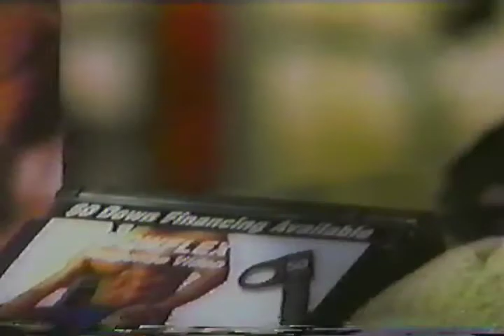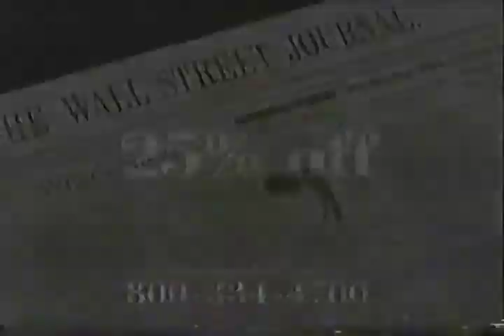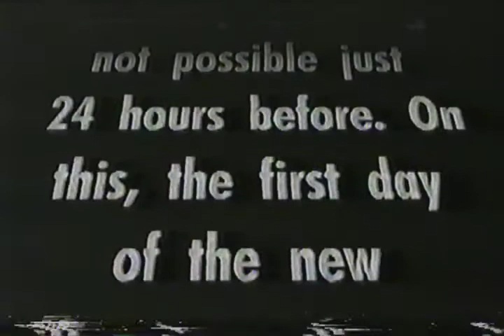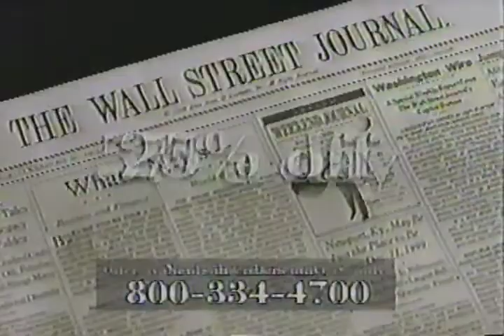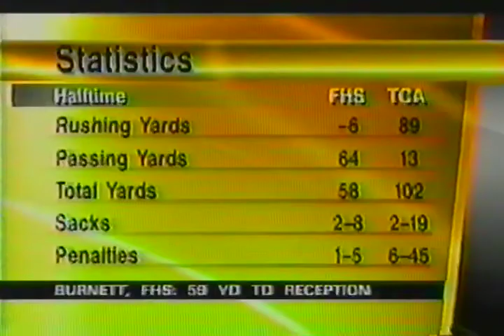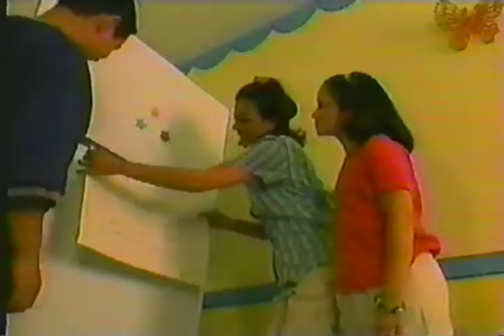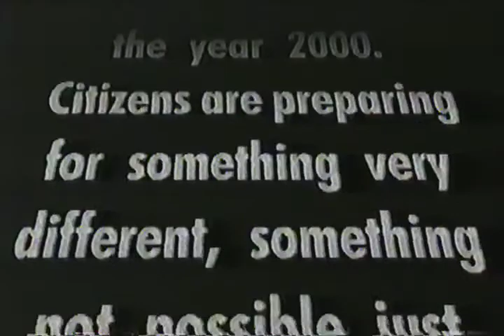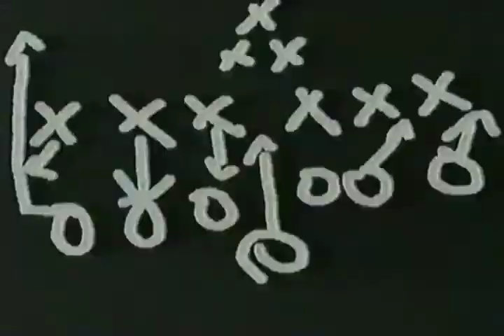1999 Part 1 Football State Championship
Goes to 4th qtr 2:53 on Part 1